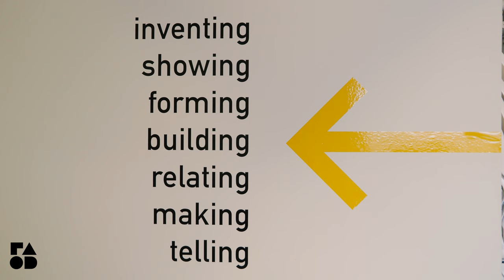Voksende efterspørgsel efter servicedesignere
nden for få år vil der være stor efterspørgsel efter servicedesignere, mener Jane Kloster, som er nyuddannet og allerede har landet et godt job hos SKAT. Sådan er det allerede i Norge, og vi vil snart se samme tendens herhjemme, mener hun.